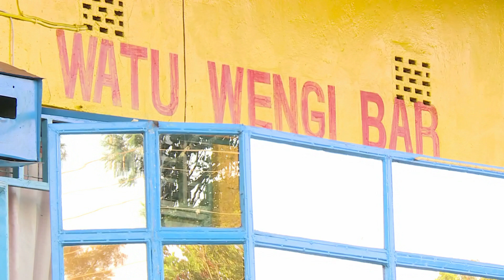Your Story: How Alcohol Has Ruined the Life of Kenya's Top Medical Student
A bright University medical student narrates how chronic alcoholism has ruined his life and repeatedly delayed his completion of studies. Prolonged drinking binges have caused him to skip many examinations and seen him discontinued by the University of Nairobi more than once. His numerous attempts to cut back on his drinking have been unsuccessful. He hopes to return to the University one day and finish his studies.